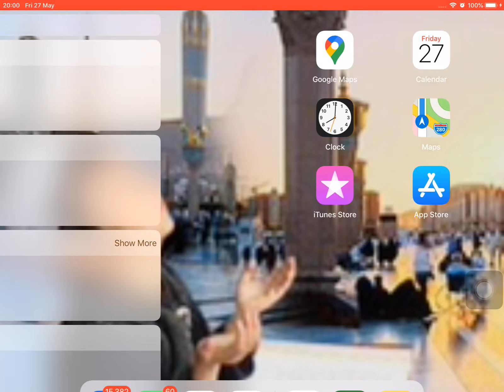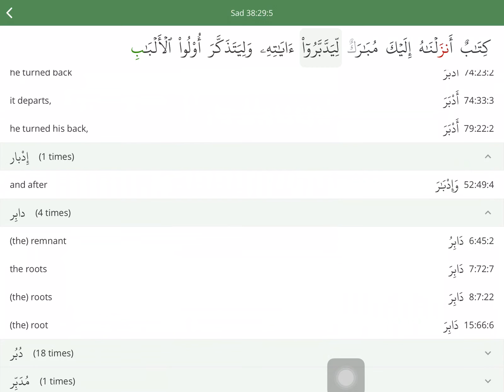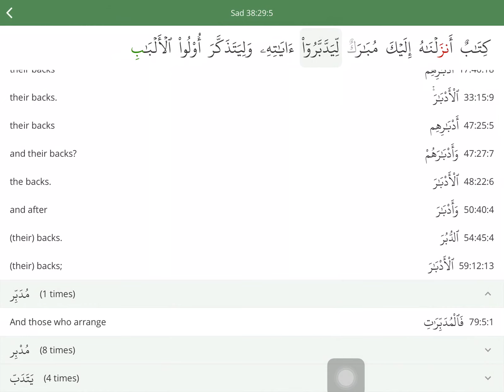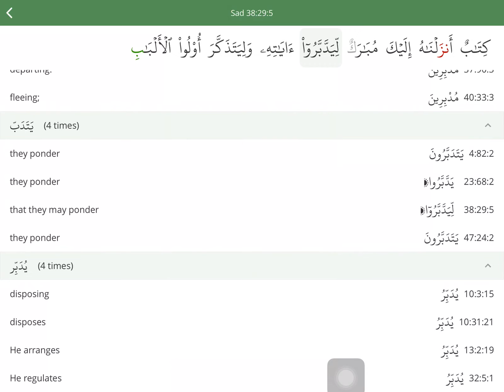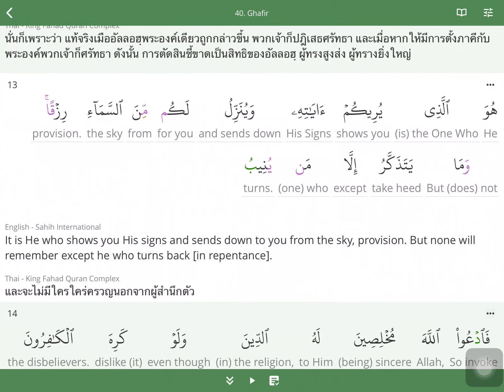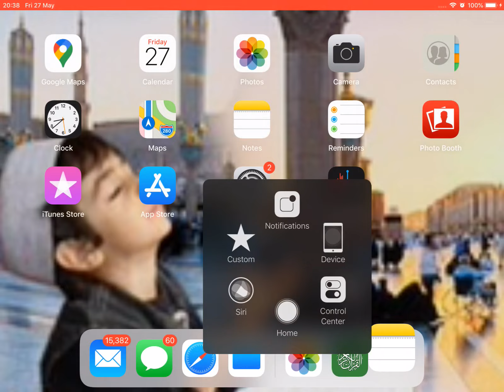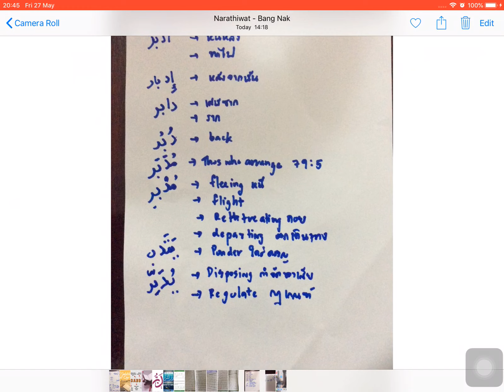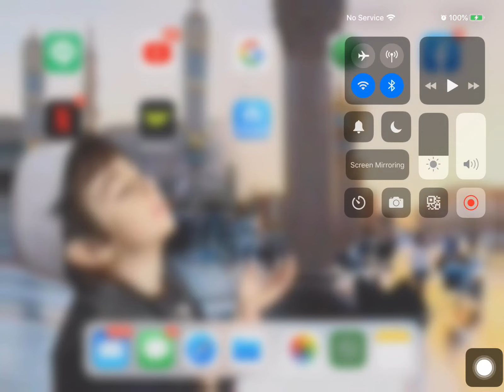ตะดับบูรคืออาไรกันแน่ 2